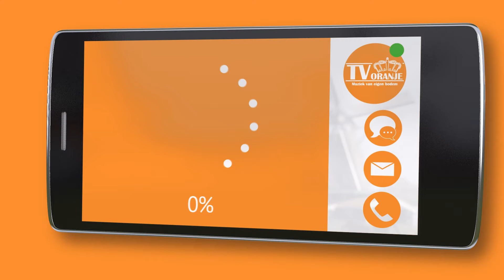TV Oranje app videoboodschap - Frits Van Der Valk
Via de TV Oranje app stuurde Frits Van Der Valk een videoboodschap in. Wil je ook een videoboodschap inspreken? Download dan nu de TV Oranje app op je telefoon of tablet